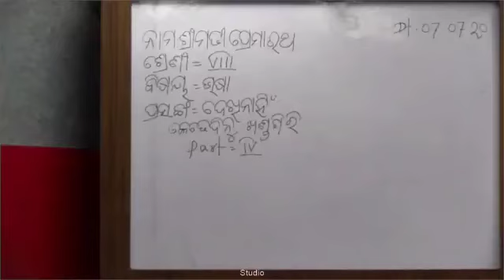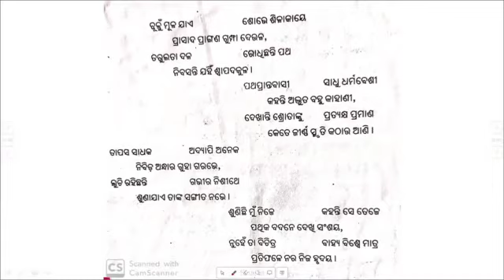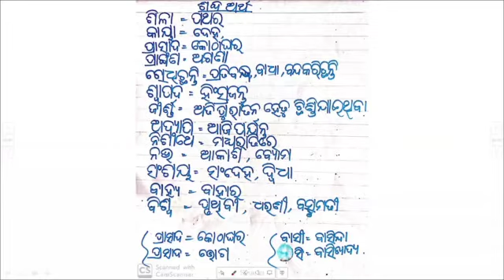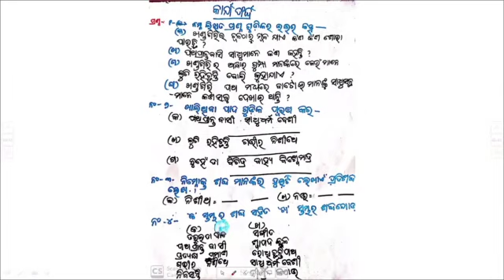ଦେଖି ନାହିଁ କେତେ ଦିନୁ ଖଣ୍ଡଗିରି_୪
ପ୍ରେମା ରଥଙ୍କ ଦ୍ଵାରା